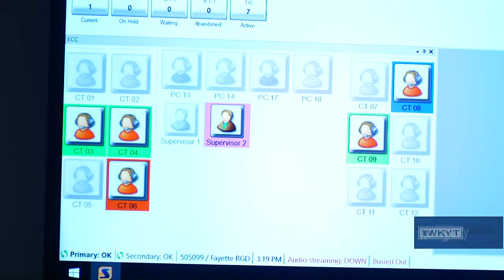Christine McIntosh - Lexington E 911